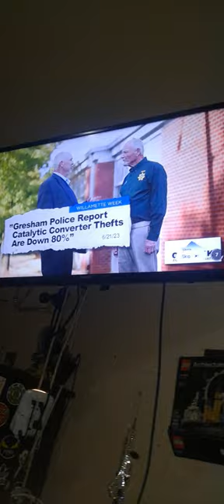October 5, 2024